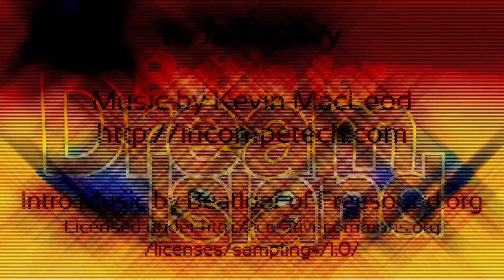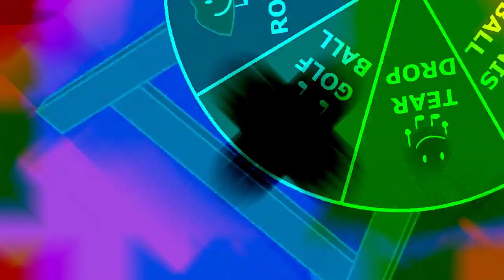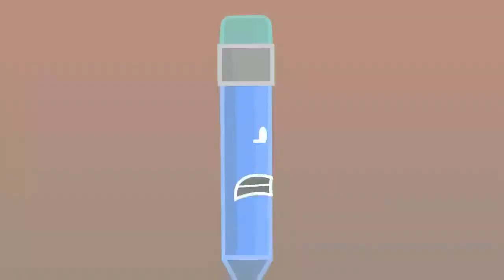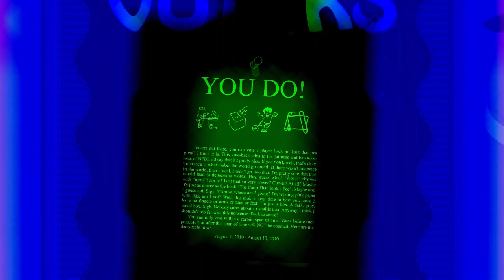BFDI 8 in 4ormulator V8 (V20 Keys and Harmonics, LPF Raised Down)